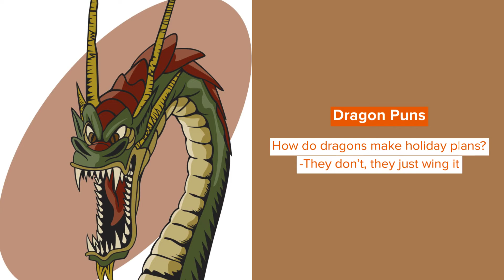Dragon Jokes That Will Blow You Away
Dragons are magical creatures, appearing in folklore tales around the world. No wonder kids are so enthralled by them!

Dragons are incredible creatures who breathe out fire, sometimes to protect people and valuables, sometimes to attack. They first appear in Ancient Greek and Sumerian cultures from many years ago and feature in East Asian cultures too.